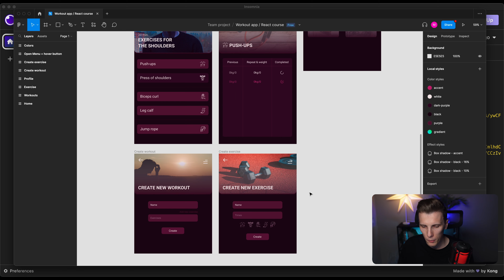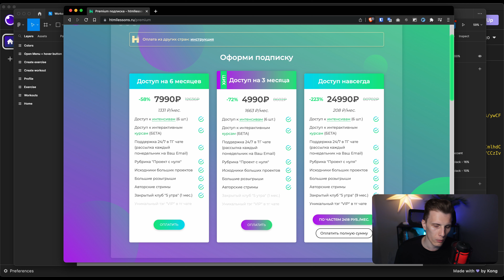Node.js + Express.js за 15 уроков! Интенсив Back-end для начинающих на htmllessons ru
В этом крутом ролике я покажу что мы реализуем в новом интенсиве. В целом мы реализуем полноценный back-end для веб приложения с тренировками. С использованием огромного количества технологий - node.js, express.js, postgresql, javascript, prisma и многих других.

00:00:00 - Backend интенсив для новичков
00:00:30 - Что поменялось
00:01:17 - Что будет на интенсиве
00:01:50 - Фронтендерам он тоже полезен
00:03:15 - Какой стэк будет?
00:04:35 - Какая ORM?
00:05:05 - Почему без typescript?
00:05:59 - Домашнее задание на каждый урок
00:06:47 - Deploy проекта
00:07:25 - Почему подписка это круто?
00:10:58 - Приятного обучения